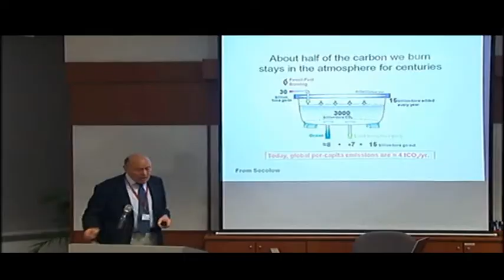NTU opens Asia's first solar fuels lab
Scientists at Nanyang Technological University (NTU) can now look forward to recreating an energy process that takes place in plants to produce hydrogen fuel from water and sunlight. First published Feb 8 2011.